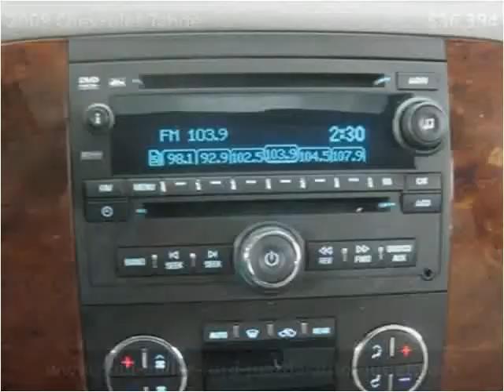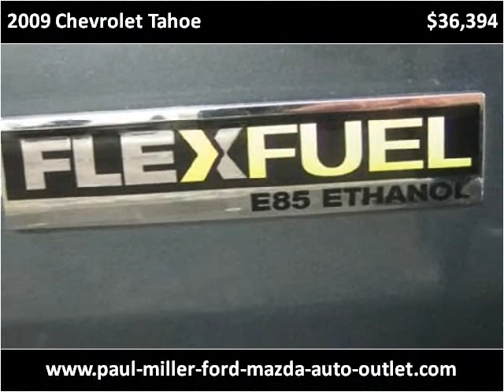2009 Chevrolet Tahoe Used Cars Lexington KY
This 2009 Chevrolet Tahoe is available from Paul Miller Ford, Mazda, Auto Outlet.